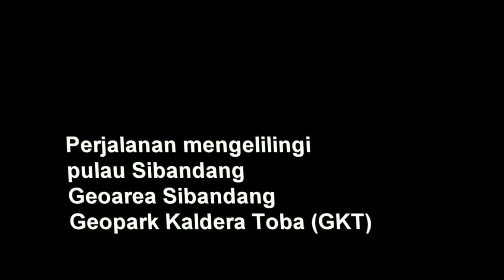GEOPARK KALDERA TOBA Mengelilingi Sibandang dan mengabadikannya dengan NIKON D3100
Berbeda dengan beberapa video sebelumnya yang saya rekam menggunakan handphone pintar XIAOMI REDMI 4A. Kali ini saya mengabadikan Danau Toba, sambil mengelilingi Pulau Sibandang dengan kamera DSLR yang sangat sederhana yakni NIKON D 3100. Namun dengan kamera apapun diabadikan Danau Toba tetap istimewa. Karena panorama alamnya yang sangat bagus..  Masih sangat banyak kekayaan alam Danau Toba yang mungkin belum anda kunjungi. Keindahan alam yang merupakan kekayaan Geoarea Sibandang, Geopark Kaldera Toba. KUNJUNGI PULAU SIBANDANG di Kecamatan Muara, Tapanuli Utara. HALAK hita